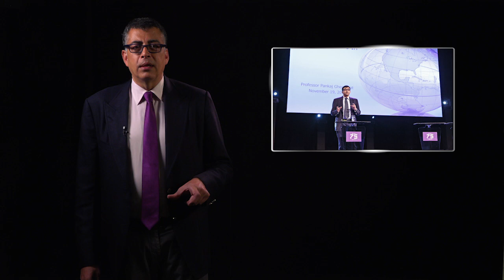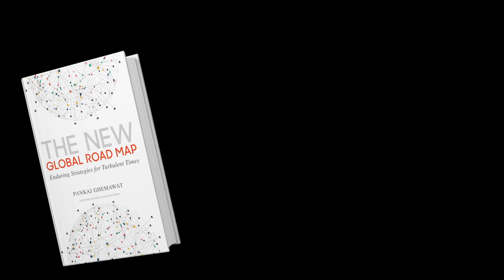About Pankaj Ghemawat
Introduction to Pankaj Ghemawat and his work on globalization and strategy with executives, policy makers, and students around the world .